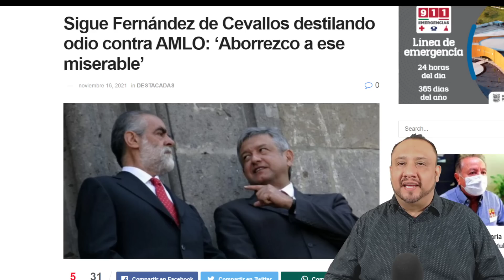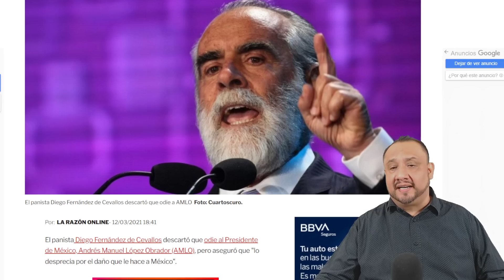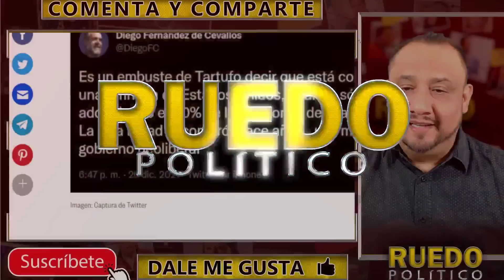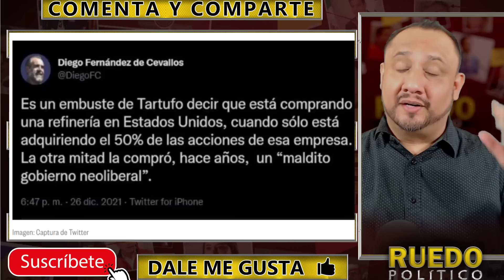¡INCREÍBLE VIDEO! NO CREERÁS LO QÚE LE DIJO A AMLO, DIEGO VA DIRECTO AL MANICOMIO!